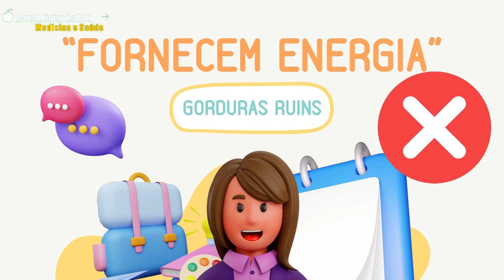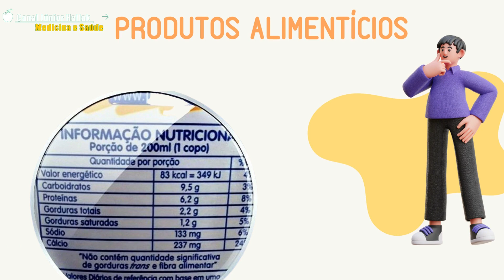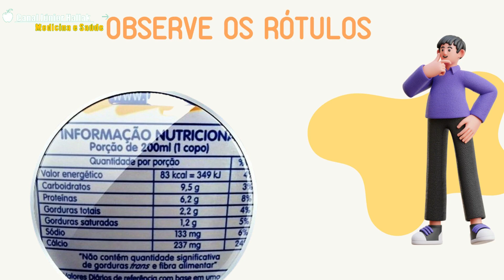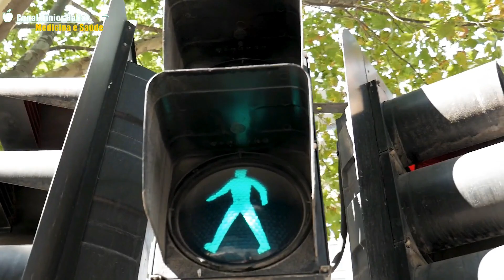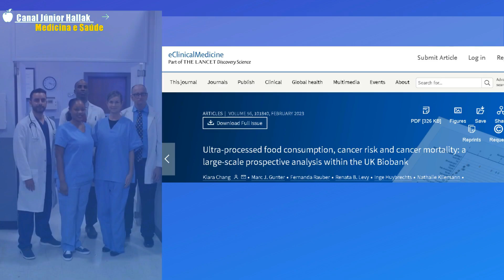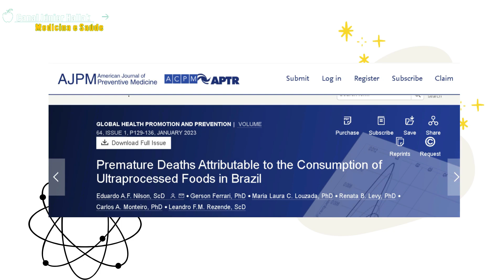OS PERIGOS dos ULTRAPROCESSADOS. O ALIMENTO QUE MATA MAIS QUE O AÇÚCAR. Quais são eles?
Olá!  Ciência mostra sobre os PERIGOS dos alimentos ultraprocessados, Esses alimentnos podem levar à muitas doenças, muitas delas, podendo levar à danos irreversíveis . Quais são esses alimentos ultraprocessados? Será que você tem na sua GELADEIRA? São piores que o Açucar !
Neste canal, é ciência todo o dia !

Trechos importantes:
00:30  O que é um alimento ultraprocessado
01:41 Doenças causadas pelos alimentos ultraprocessados
02:10 O problema dos alimentos ultraprocessados
04:05 Quais os problemas de saúde causados pelos ultraprocessados
05:21 Os estudos e a ciência sobre os ultraprocessados
04:22 Quais são os alimentos ultraprocessados
06:27 Mais estudos sobre os alimentos ultraprocessados

Elegance Hair

Conheça nosso produto revolucionário no tratamento dos cabelos fracos, quebradiços, sem vida e com queda. Melhora a qualidade dos FIOS, previne e inibe a queda dos cabelos, fórmula 100% natural, sem químicos , sem glúten: , Cápsulas de fácil ingestão:
CUPOM PROMOCIONAL 20% PARA INSCRITOS: MEDICINAESAUDE